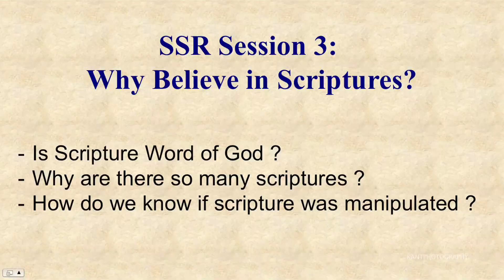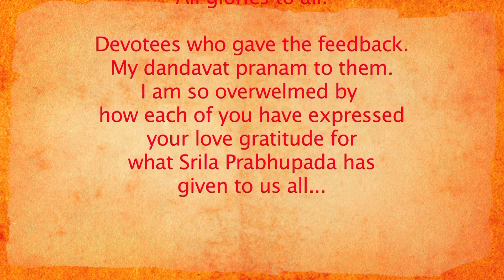Science of Self Realisation (SSR) 2019 Batch - Register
✅Want to Learn Essence of Bhagavad Gita in 12 Sessions? ✅- Register for Science of Self Realization (SSR) 12 Sessions Course👍

 New 2019 Batch to start from 8th Sep, 2019 every Sunday from 4:30 PM to 8:30 PM @ Krishna Yoga  Shala , Yoga Studio, Kondapur, Hyderabad✅✅🙏

Its our honor to start 4th Batch of SSR Course in Gachibowli, Hyderabad and its our happiness to see many families & individuals who have benefited so far. Their feedback and love has empowered us to start new batch again this year.

WHAT IS SSR?: Science of Self Realisation (SSR) is a systematically designed course which presents the fundamentals from Vedic Scriptures and empowers us to understand our Indian Culture and Values. It is designed from VEDANTA SUTRAS and creates a VERY STRONG foundation on Bhagavad Gita as spoken by Lord Krishna. It is presented by PPT presentations and is explained in a way that the whole family, including children can attend and benefit

WHY ONE SHOULD ATTEND SSR?: What is VEDA's and whats in it remains to be a mystery to our generation. How our scriptures can help us in our current lifestyle seems impossible. As a result of this we are relying on unknown Guru's or internet contents to enlighten us about Spirituality and as a result we are sometimes misguided as well. SSR is a course which enables one to learn from scripture directly and creates a strong spiritual foundation for self . After completing SSR one is certain to start study of more advanced vedic scriptures like Bhagavad Gita, Srimad Bhagavatam, etc. easily.

SOME TESTIMONIALS:
"We as a family can see a immense change in our outlook towards life. We are really grateful to Prabhuji who could introduce us to such knowledge"...Family from GREEN GRACE APARTMENT Community

"I never knew what I was missing out until I learned directly from Vedic Scriptures. Excellent course which everyone should attend". Family from NCC URBAN APARTMENT Community

"My whole family came together. It was the best family engagement. I am very happy. Me and my children nowadays discuss some advanced topics, they have benefited a lot. Thanks to Prabhuji"... Family from TRENDSET Winz Apartments

Please register and take advantage. Its a complete family nourishment and enlightenment. Note: If you register before 31st Aug, you will receive a free copy of Bhagavad Gita

12 SSR Sessions Seminars Include:

1) Ananda: In Search of Happiness?
2) Is God a Creation of Human Mind?
3) Why believe in Scriptures?
4) What are the 3 Modes of Nature?
5) Who is Guru & Why?
6) Who Am I?
7) Secrets of Death!
8) Destiny Vs Free-Will Vs Karma
9) Why Do Bad Things Happen To Good People?
10) Religion on Trial – One God vs Many Gods!
11) Do You Know Yoga Ladder!
12) Practical Application of Vedic Principles

Venue:   Krishna Yoga Shala, Yoga Studio, 5th Floor, Ekta Pearl, Above Ratandeep Super Market, Whitefeilds, Kondapur
Starting from:  4:30 PM to 8:30 PM, 7th Sep, Sunday (Followed by Dinner Prasadam)

 REGISTER NOW . In Your Service,
Lilananda Dasa (CA, MBA, Spiritual Guide & Mentor)